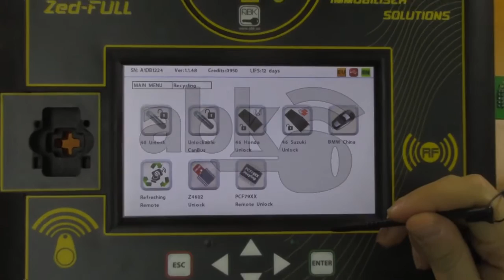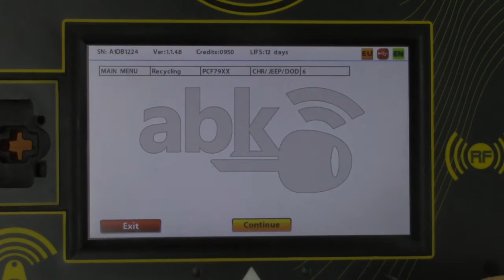Used Jeep Fobik Key Unlocking 1YZ-C01C By Zed Full Key Programmer & Zed-Full PCF79XX Adapter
Unlocking Used Fobik Remote for Jeep with 4 Buttons 434MHz Fcc: 1YZ-C01C By Zed-Full Device

For more details please visit the device page on our web-site